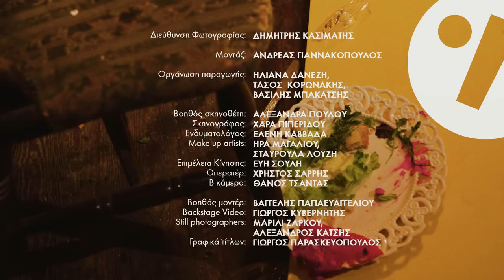Παύλος Παυλίδης & B-movies - Ένα αλλιώτικο παιδάκι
Στίχοι - Μουσική : Παύλος Παυλίδης
Σενάριο - Σκηνοθεσία : Μαρίνα Δανέζη

Οι B-Movies είναι οι :
Αποστόλης Δεληγιάννης (μπάσο)
Ορέστης Μπενέκας (πλήκτρα, loops, vocals)
Δημήτρης Οικονόμου (τύμπανα)
Αλέκος Βουλγαράκης (ηλεκτρική κιθάρα)

Μίξη - Παραγωγή τραγουδιού : Χρήστος Λαϊνάς

Στίχοι:
Όσους κλωτσάνε με μανία μπρος στα μάτια μας
τον πληγωμένο κι αβοήθητο εαυτό τους
τους περιμένει ένα φίδι μες στον ύπνο τους
έχει τρυπώσει ήδη μέσα στ' όνειρο τους.

Αφού χορτάσαν βία και αίμα στις οθόνες τους
αφού ταΐσαν με σκουπίδια τα παιδιά τους
βάφουν με αίματα τα χέρια ως τους αγκώνες τους
κι ύστερα πλένουνε τα πεζοδρόμια τους.

Μείνε κοντά μου απόψε εδώ μείνε κοντά μου
χλωμή βασίλισσα σήκω και χόρεψε
απόψε λέω ν' ανατινάξω την καρδιά μου.

Όσους κοιτάζουν παγωμένα και αδιάφορα
ένα παιδί που απλά δεν ήταν το δικό τους
τους περιμένει ένα φίδι στο σαλόνι τους
έχει στοιχειώσει ξαφνικά το σπιτικό τους.

ανασηκώσαν πάλι αδιάφορα τους ώμους τους
και επιστρέψαν ένας  ένας στη δουλειά τους.

φυσάει μέσα μου ένα όμορφο αεράκι
τρομάζουνε γιατί είσαι αλλιώτικο παιδάκι.

Είναι οι ίδιοι που χλευάζουν μπρος στα μάτια μας
κάποιον που είναι έτοιμος να πέσει στο κενό τους
γαβγίζουν "πέσε" και όπως τρέχουνε τα σάλια τους
στέκονται ακίνητοι μπροστά στο κινητό τους.

στη λερωμένη τους φωλιά ανακραυγάζοντες
διαρρηγνύουν με οργή τα ιμάτια τους.

δεν είμαι άγγελος και ίσως μου αξίζει
που μες στην έρημο των πόλεων η ψυχή μου
κάτω απ’ τον ήλιο διψασμένη τριγυρίζει.

Μα ίσως η δίψα μου μια μέρα να μαζέψει
τα μαύρα σύννεφα του κόσμου και πριν φύγω
ν’ αστράψει μέσα στην ψυχή μου και να βρέξει
και να ξεπλύνει αυτή τη θλίψη έστω για λίγο.

δεν ξέρω αν θ’ αντέξω αυτή τη νύχτα μόνος
αν τα αλλιώτικα παιδιά είναι παιδιά μου
αν είμαι θύμα ή αν είμαι δολοφόνος.

Έχουνε φράξει από  χρόνια τον ορίζοντα
με σύρματα κι αγκάθια οι νομοθέτες
κι όλο μας φέρνουν με φορεία στα επείγοντα
με πρόσωπα σκισμένα τους δραπέτες
κι όπως κοιτάμε προς το μέρος που κοιτάζανε
τα πρόσωπα μας όλο μοιάζει να κοιτάμε
που μας κοιτούν με απορία τόσο επίμονα
που δεν αντέχουμε και τους χαμογελάμε
μα αν γελάσουνε κι αυτοί τότε αλίμονο
είχαμε πάντα τόσα πράγματα να πούμε
για όλα αυτά που εμείς ποτέ μας δεν τολμήσαμε
για όσα τι κρίμα ούτε τώρα εδώ τολμούμε.